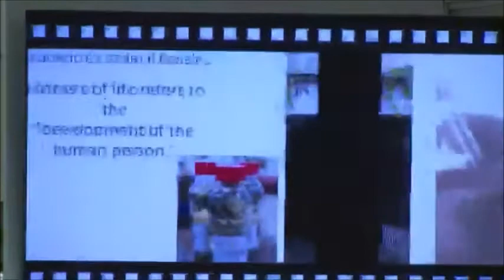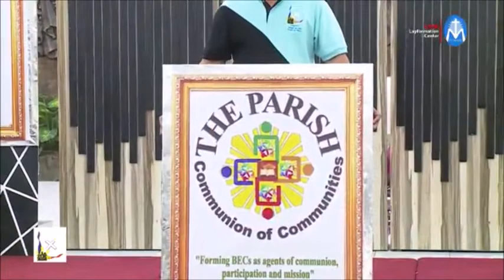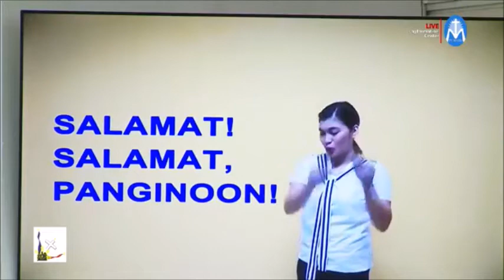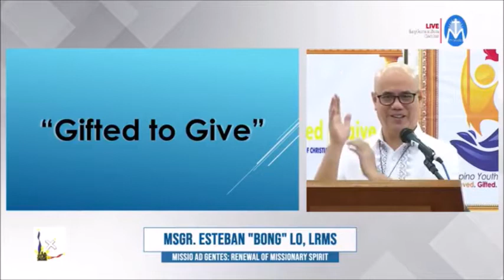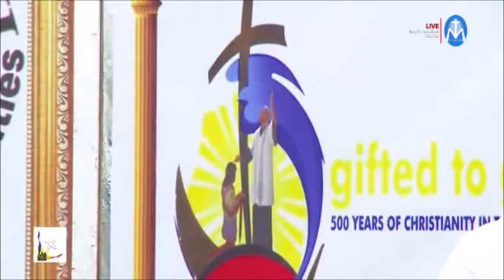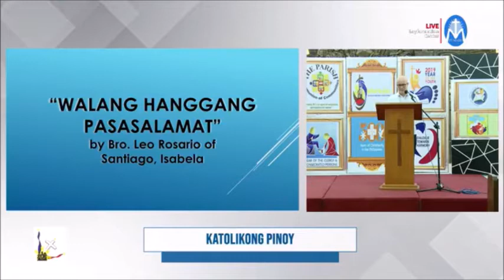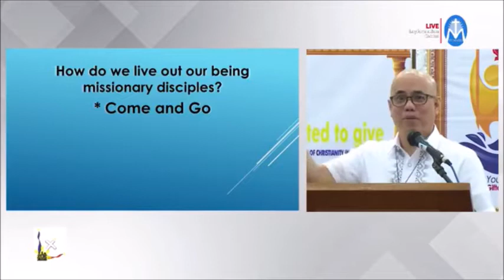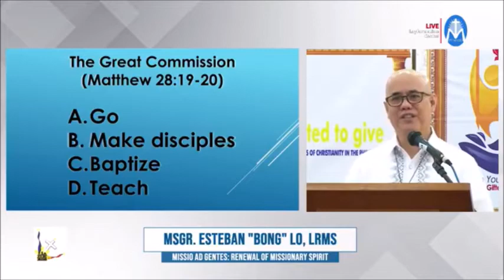MSGR. ESTEBAN "BONG" LO, LRMS: CELEBRATING 500 YEARS OF CHRISTIANITY Katolikong Pinoy Feb. 20, 2021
Layforce's Katolikong Pinoy 2021 (Year 18) Formation Program Series Feb. 20, 2021 with MSGR. BONG LO, LRMS as streamed live over Facebook by TV Maria.